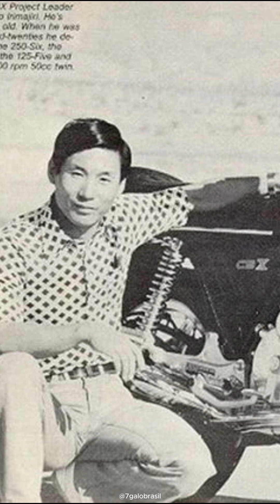HISTÓRIA DA HONDA CBX1050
Um pouco da história da 6 CANECO da HONDA. ( 6 Cilindros )